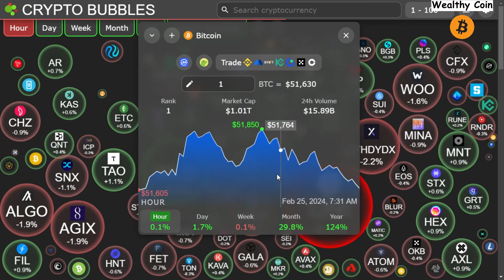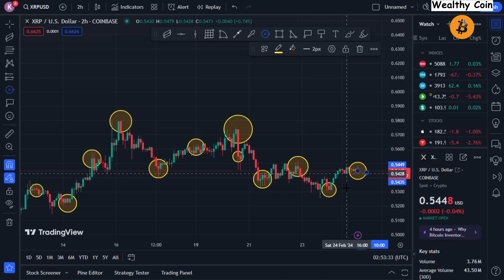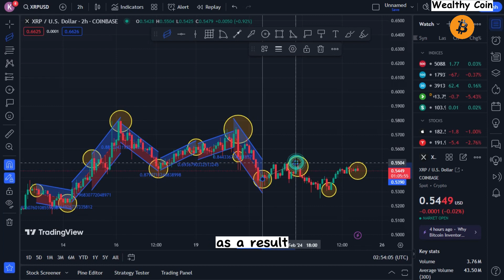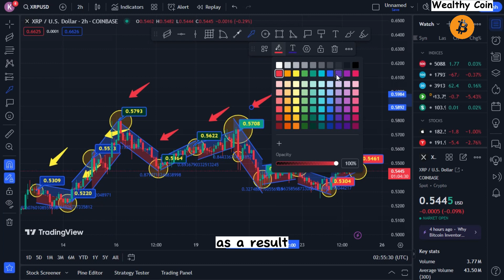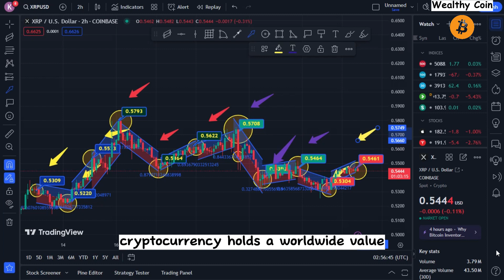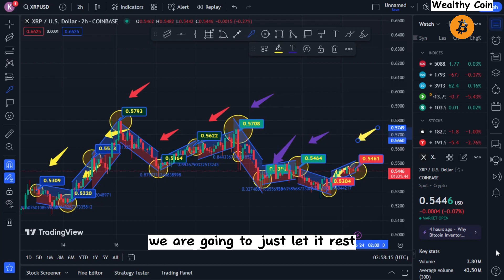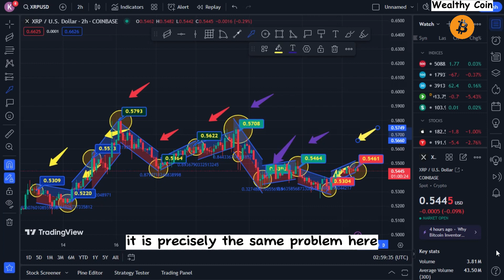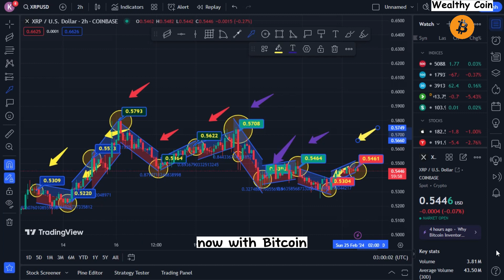Charles Hoskinson: "We Were So Wrong BlackRock Was a HUGE Mistake for Bitcoin Crypto" Bitcoin News!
Dropshopping Shopify,
Dropshopping,